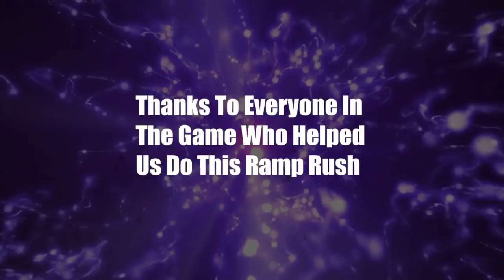Attempting An Insane Subscriber Ramp Rush - Fortnite Battle Royale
We Attempted An Insane Subscriber Ramp Rush In a Custom Lobby!
Make Sure To Use Code " Lsobella " In The Item Shop!